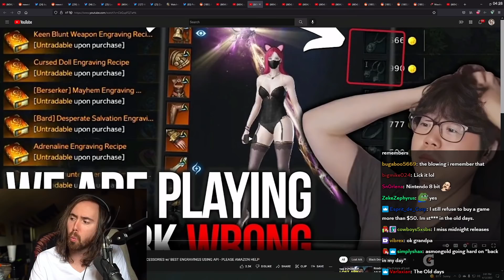Asmongold gets a little too real